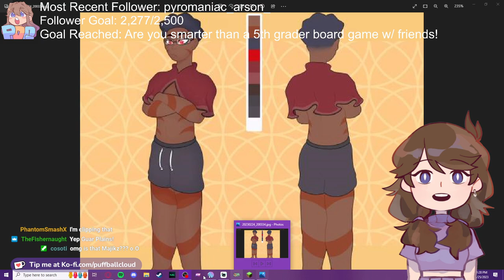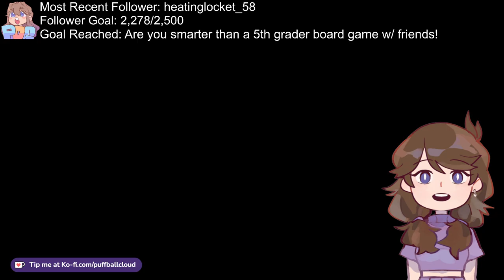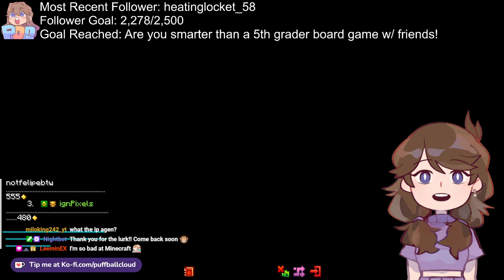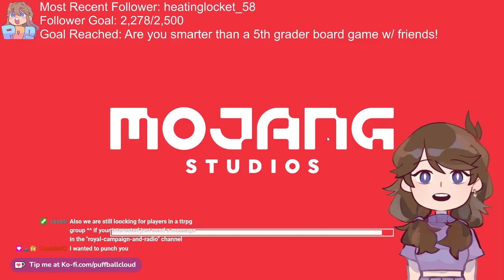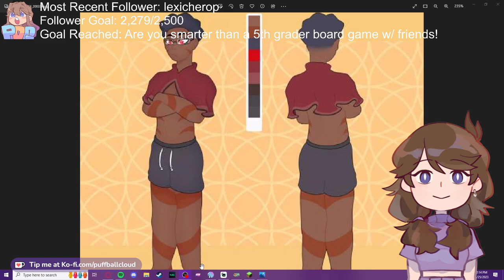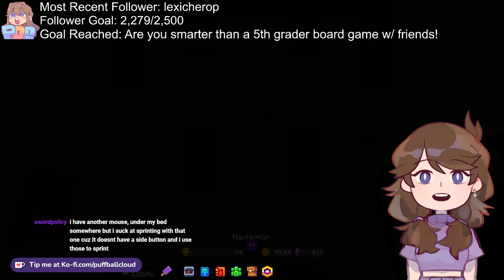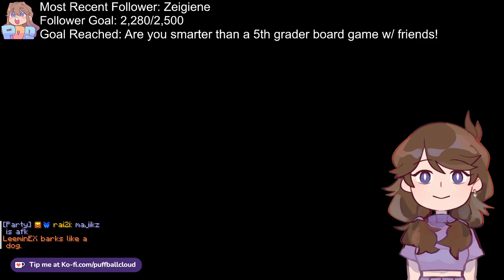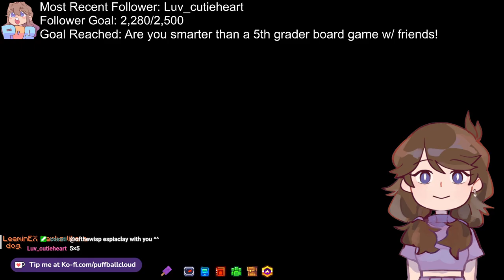COMMUNITY DAY BABEY!! COME JOIN IN! || Eat Some Food!! || MCCI